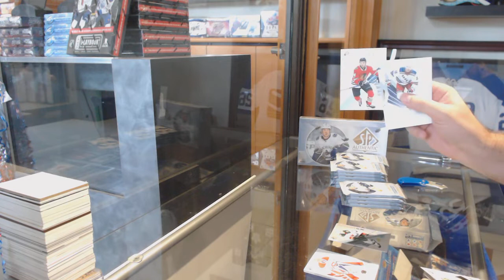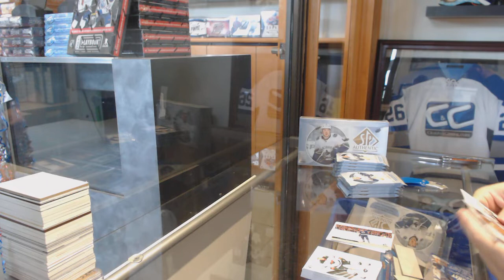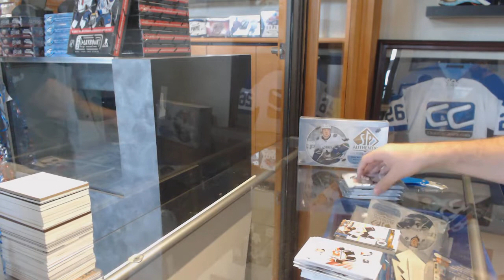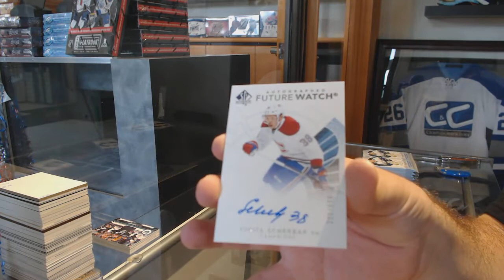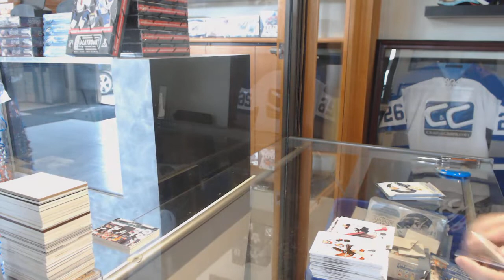CKey92's 17-18 Upper Deck SP Authentic Hockey 2 Box Break